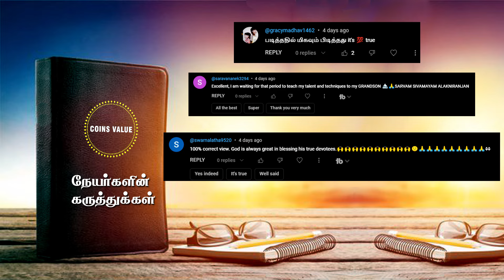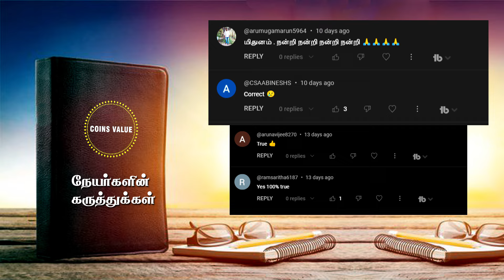2024 ல் இந்த ராசிகாரர்களுக்கு நிச்சயம் அரசு வேலை கிடைக்கும்! அலட்சியப்படுத்தாம பாருங்க!